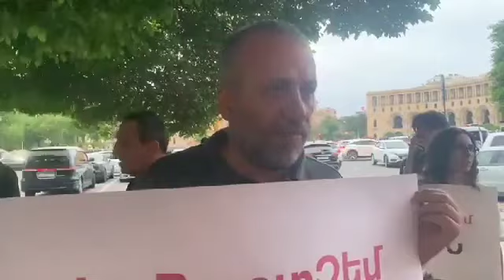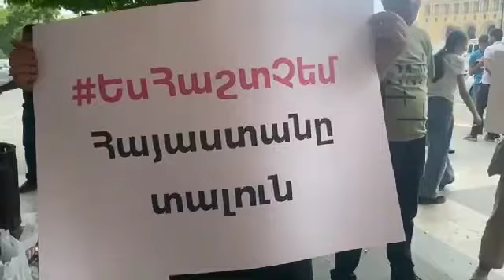Վահան Քերոբյանի եղբայրը դեմ է Տավուշի գյուղերի հանձնմանը